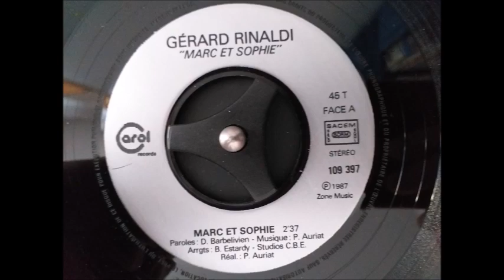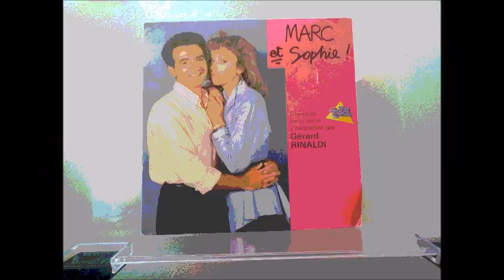Gérard Rinaldi : Marc et Sophie [Générique de la série télé de TF1][1987]